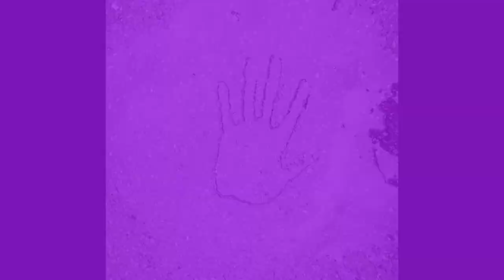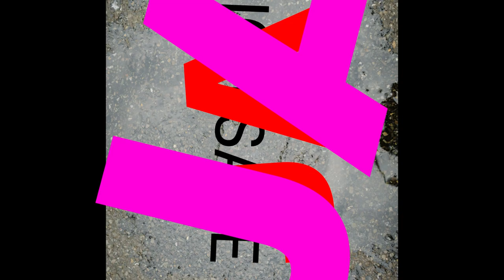Das weltweite Netzwerk für ein bedingungsloses Grundeinkommen - ICH SAGE JA (Lyrics Video)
ICH SAGE JA (Lyrics Video)

Ich sage ja - die Single.